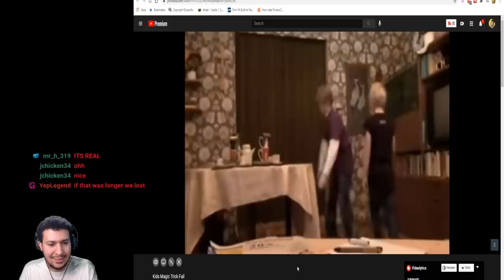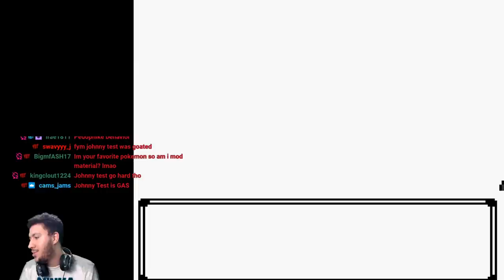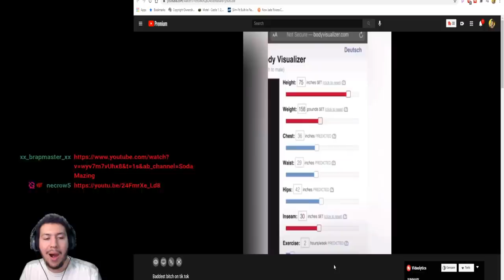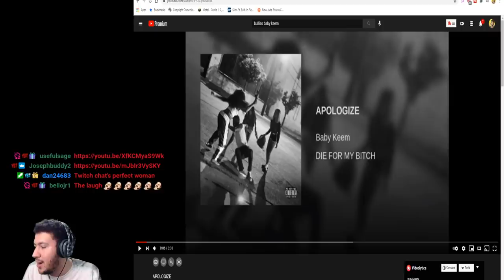I'm Not Your Bud Anymore